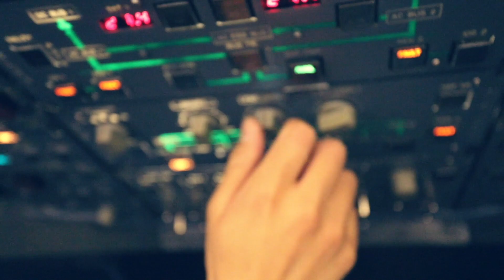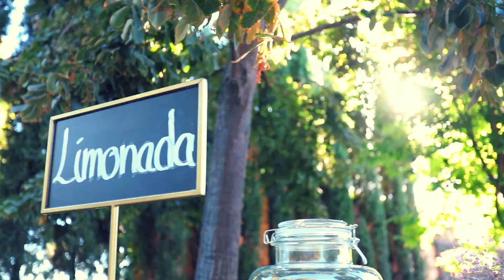Alberto & Elisa 07/10/2018